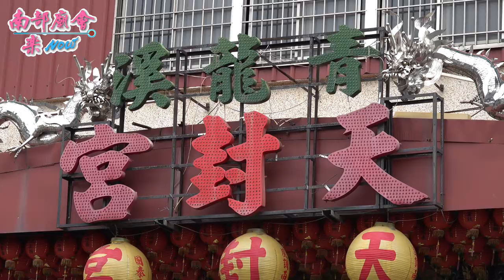台中太平胡家 中壇元帥、福德正神往 東港青龍溪天封宮 會香